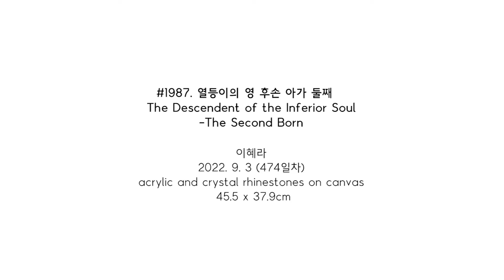#1987. 열등이의 영 후손 아가 둘째 (The Descendent of the Inferior Soul - The Second Born)| 이혜라 Hyera Lee | 2022